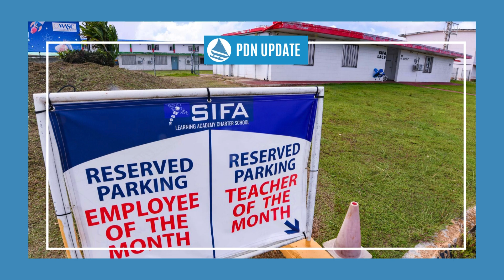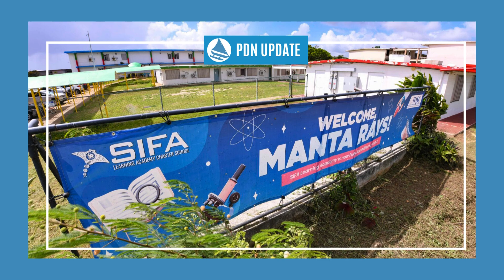Guam News Update: June 19, 2024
Video Chapters
0:00 Introduction
0:06 Brandon Acosta resentenced to life without parole, plus 15 years for 2018 murder of Timicca Nauta
0:53 DOC not seeking pay raise but works on raising officer standards for 'higher quality workforce'
1:52 Fuel farm operator settles with US EPA over discharge into Guam river
2:47 As June 30 deadline looms, allow GDOE to open schools awaiting sanitary inspections
3:50 Landlord: No ‘eagerness’ to evict, but SIFA Learning Academy must pay rent
5:08 Senators grill Public Health officials on 2019 electrical fire, rent payments for GovGuam building
6:01 PDN Social Media Platforms
6:09 KFC Sponsor